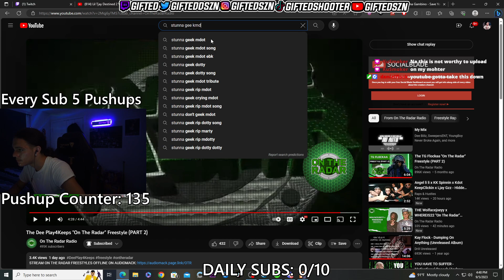Gifted Reacts To The Dee Play4Keeps "On The Radar" Freestyle (PART 2)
The Dee Play4Keeps "On The Radar" Freestyle (PART 2)